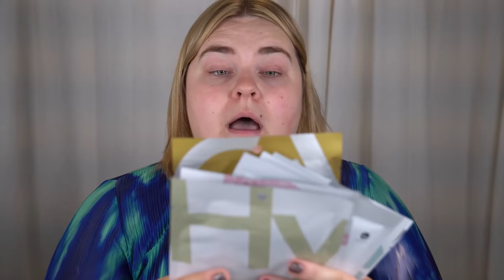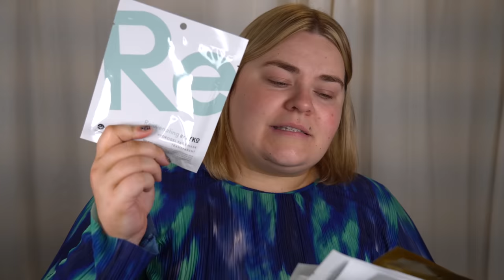LYKOS EGNA MÄRKE ÄR... HUR BRA SOM HELST??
HELA VIDEON ÄR I REKLAM FÖR LYKO
Koden LYKOGWP ger er en gratis Self Tanning Mist om du handlar över 300 kr här

♥ Produkter jag nämnt i videon (alla länkar är Reklamlänkar):
LYKO On the Glow Setting Spray:
LYKO Cleansing Soap:
LYKO Think Big Eye Palette Everyday Magic:
LYKO Eyeliner Kajal:
LYKO Mascara Black:
LYKO Eyelashes 02:
LYKO Foundation Lighter BB Cream SPF 20:
LYKO Liquid Concealer:
LYKO Tres Cheek Blush Oh Honey:
LYKO Contouring Palette:
LYKO Tanning Drops:
LYKO Moisturising Serum:
LYKO Unperfumed Moisturising Day Cream:
LYKO Boss Gloss Pinkosaurus:
LYKO Hair Band 20-Pack Transparent:
LYKO Treat Your Self Tan Kit Light/Medium:
LYKO Face Cream Fluid SPF 50:
LYKO Face Mask Kit: